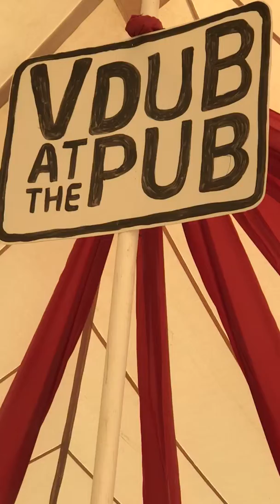ANTIGUAJOE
JUST SINGING DE SONGS OF THE GREAT MAN